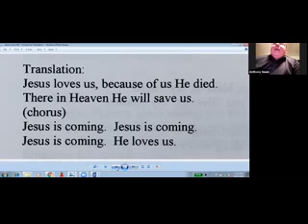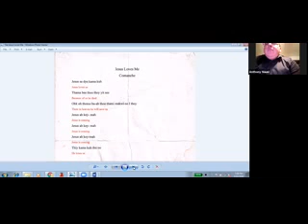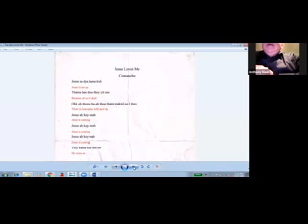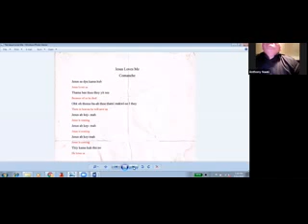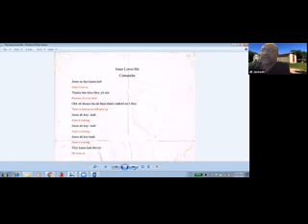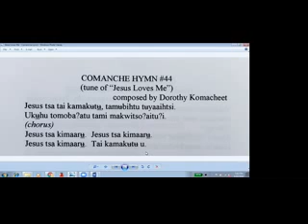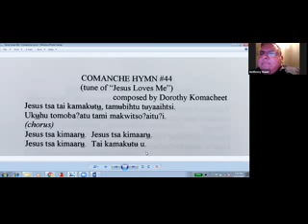DIUMC - Sept 10, 2020: Tribal Hymn Class - Comanche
Tribal Hymn Class - Comanche